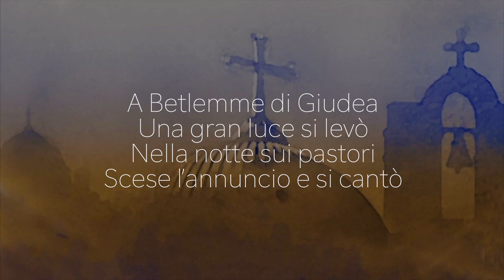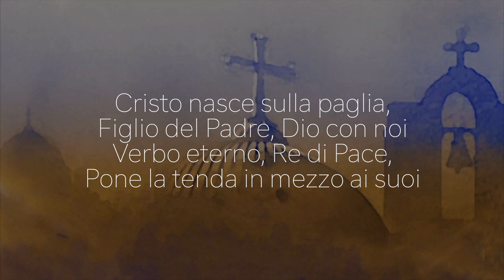A Betlemme di Giudea (chitarra e voce)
A Betlemme di Giudea

Una gran luce si levò,

Nella notte sui pastori

Scese l’annuncio e si cantò

Cristo nasce sulla paglia,

Figlio del Padre, Dio con noi

Verbo eterno, Re di Pace,

Pone la tenda in mezzo ai suoi,

Tornerà nella Sua Gloria,

Quando quel giorno arriverà,

Se lo accogli nel tuo cuore,

Tutto il suo regno ti darà,